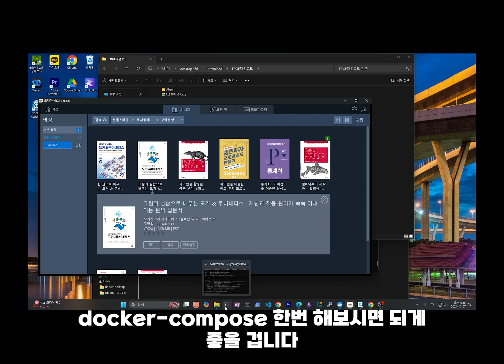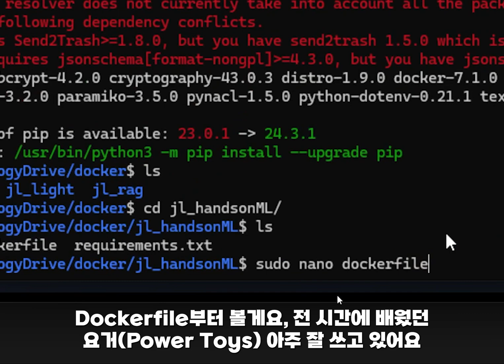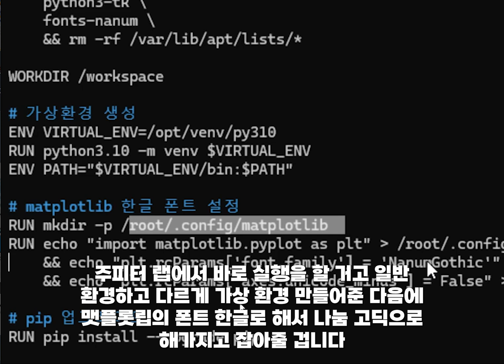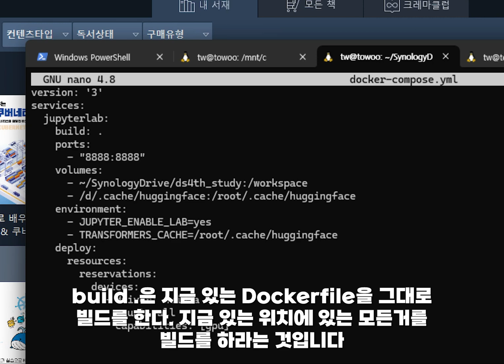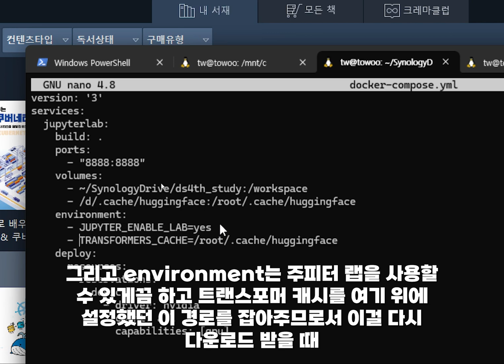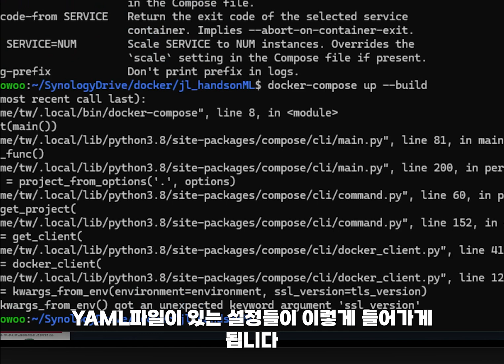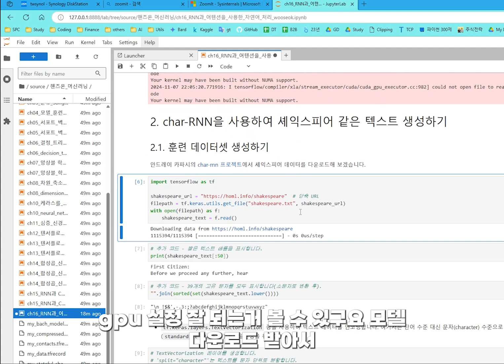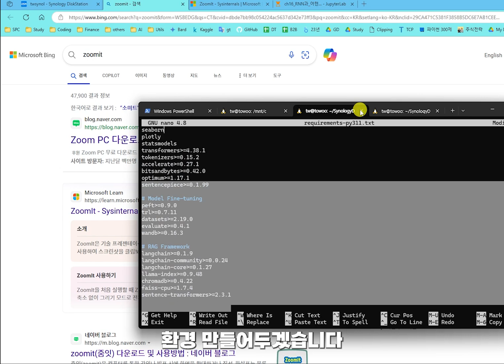🎯How to Set Up Deep Learning Environment in 5 Minutes! | Docker Compose Magic 🚀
안녕하세요 AI하는 아이입니다. 이번 시간에는 Docker Compose를 사용해서 복잡한 딥러닝 환경을 한 번에 구축하는 방법을 알아보고자 해요. 특히 핸즈온 머신러닝 실습 환경을 도커로 쉽게 만드는 방법을 함께 배워볼까요?

⏰ Timeline:
00:00 Intro
02:15 Docker Compose Setup
04:30 Dockerfile Configuration
07:45 GPU Settings
10:30 JupyterLab Setup
13:20 Demo & Testing

📝주요 내용:

 Docker Compose 기본 구성

docker-compose 설치 방법
Dockerfile, Requirements.txt, docker-compose.yml 구조 이해
각 파일의 역할과 작성 방법

딥러닝 환경 구축하기

NVIDIA CUDA 공식 이미지 활용
GPU 설정과 드라이버 연결
한글 폰트(나눔고딕) 설정

파일별 상세 설정

Dockerfile: 기본 환경 구성과 패키지 설치
Requirements.txt: 필요한 라이브러리 목록
docker-compose.yml: 포트 설정, 볼륨 마운트, GPU 설정

주의사항과 팁

YAML 파일 작성 시 띄어쓰기 규칙 (탭 사용 금지!)
볼륨 마운트로 데이터 영구 저장
캐시 설정으로 모델 재다운로드 방지

실습 꿀팁:

처음 빌드할 때는 시간이 좀 걸리지만, 그 다음부터는 빠르게 실행돼요!
볼륨 마운트로 작업 내용이 실시간으로 저장되니 안심하고 사용하세요
트랜스포머 캐시 경로 설정으로 모델 다운로드 시간을 절약할 수 있어요

다음에는 이 환경을 활용한 실제 딥러닝 프로젝트를 진행해볼 거예요. 기대해주세요!
Repository에서 docker-compose 설정 파일을 공유해두었으니, 바로 사용하실 수 있어요!

📝 Description:
Hey AI enthusiasts! Today, I'll show you how to set up a complete deep learning environment with just ONE command using Docker Compose! No more CUDA errors, no more dependency conflicts - just pure coding! 🔥
What You'll Learn:

Set up TensorFlow with GPU support in minutes
Build Hands-On Machine Learning environment
Configure JupyterLab with perfect settings
Master Docker Compose basics
Save hours of environment setup time!

🔧 Key Features:

NVIDIA CUDA support
Persistent data storage
Model caching
Korean font support
GPU acceleration
Zero configuration headaches!

💡 Pro Tips:

Use volume mounting to save your work
Set up model caching to save bandwidth
Configure GPU properly for maximum performance

🔧 Key Features:

NVIDIA CUDA support
Persistent data storage
Model caching
Korean font support
GPU acceleration
Zero configuration headaches!